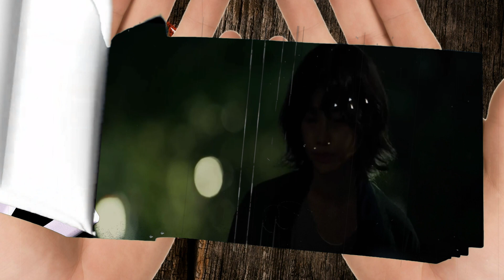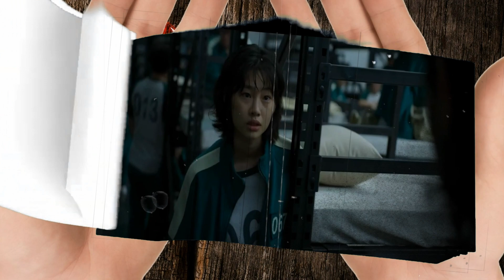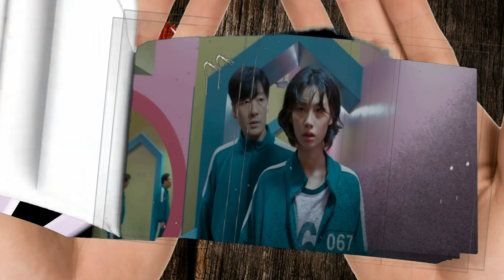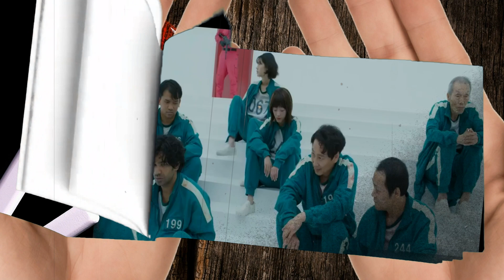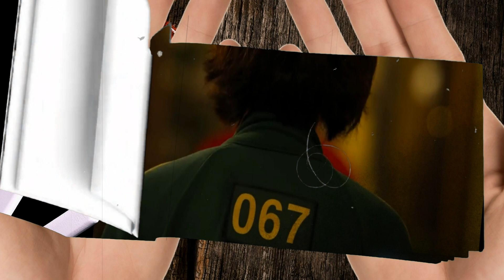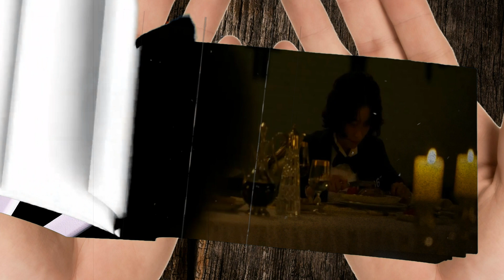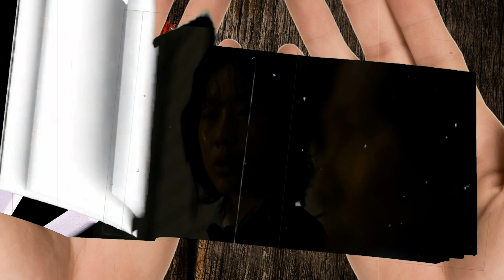All Sae Byeok / Player 67 Scenes (Flip book) - Squid Game Flipbook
Credits: Obsessions